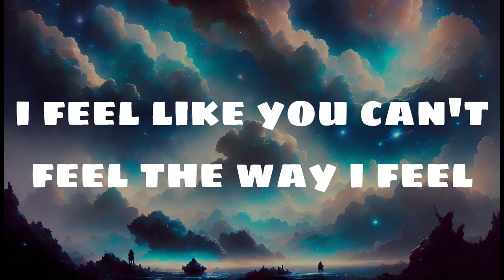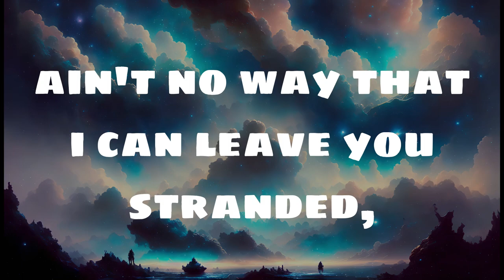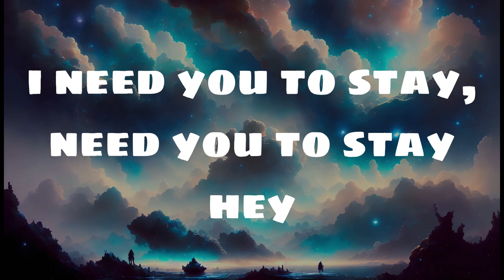Stay Chelu-Mix (RE-UPLOAD)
So guys... I really need video ideas, coment below...
Im Lonely :(